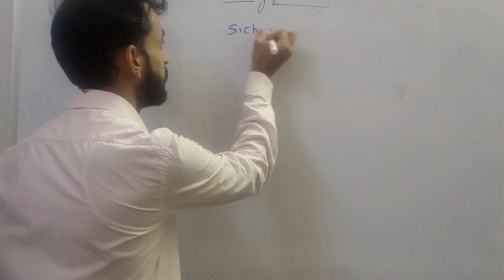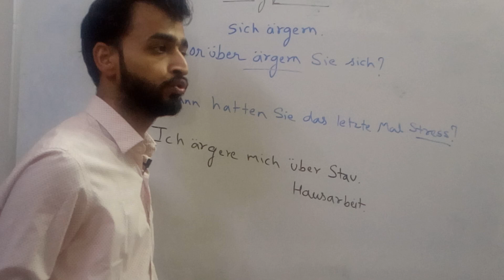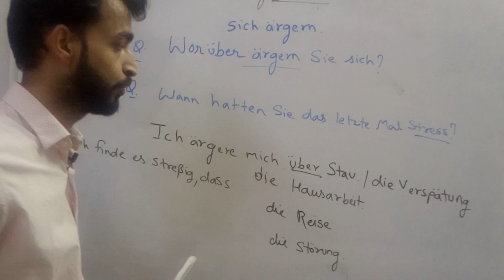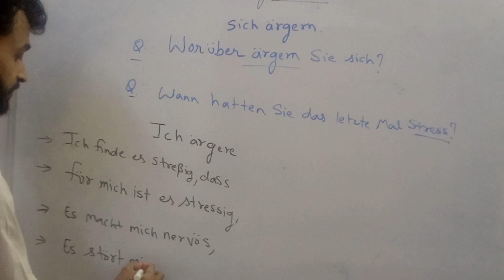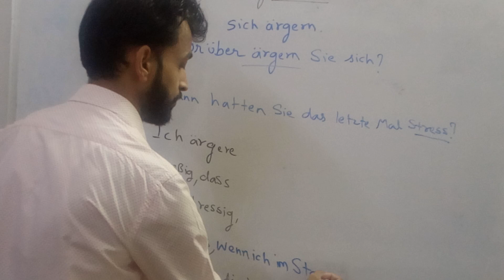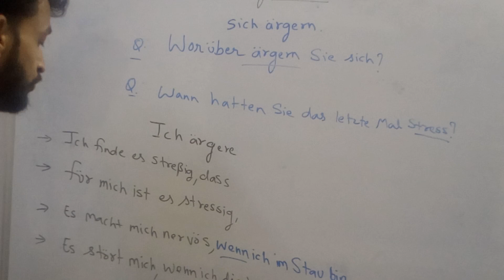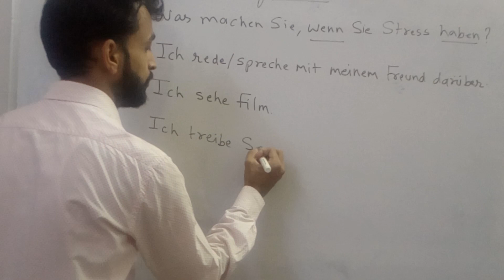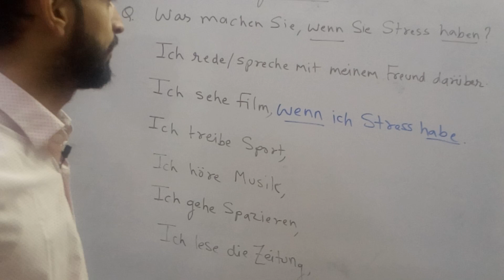B1 Level German| Learn German|Online GERMAN Class| Chapter 2 Stress / Ärger| Aditya Sharma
Hello Friends!

Alles Gute!

Playlist Link::
GERMAN FOR BEGINNERS